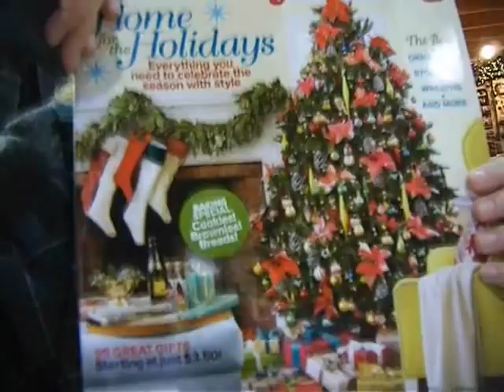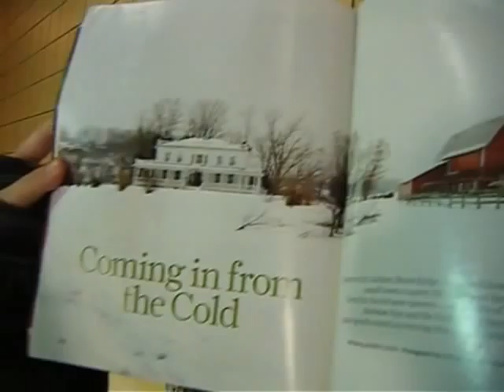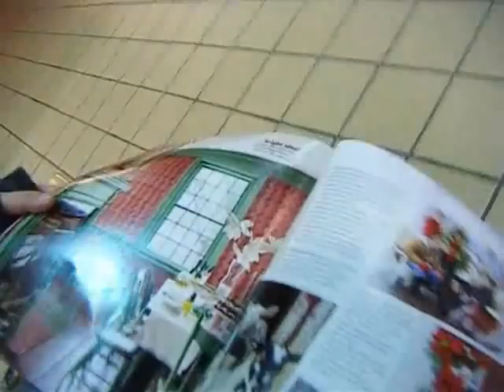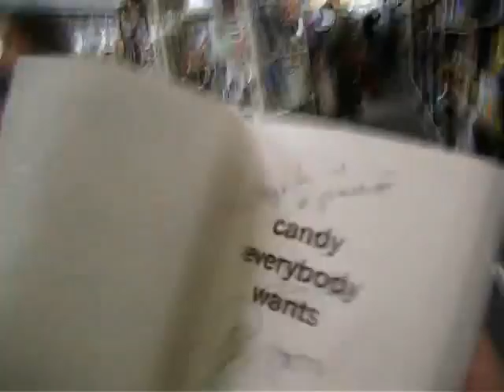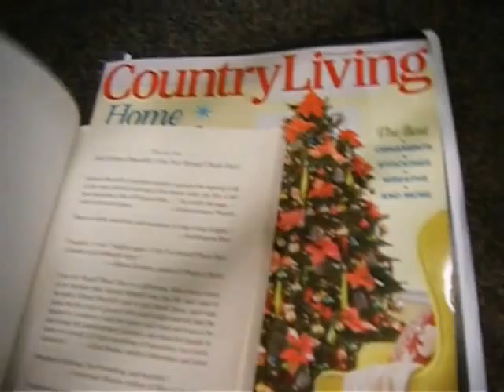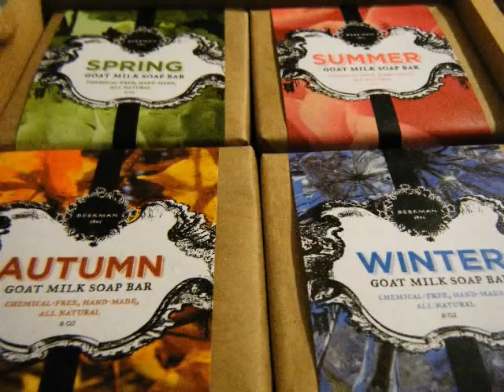Josh Kilmer-Purcell Book Signing (11.20.10)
The Fabulous Beekman Boys, Brent and Josh, head to OUR neck of the woods for a book signing in Oneonta, NY.